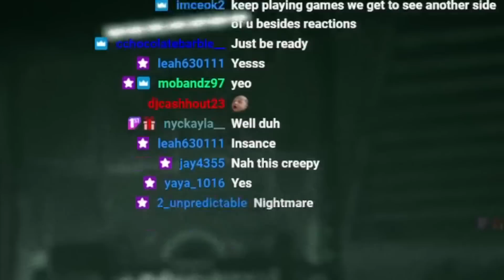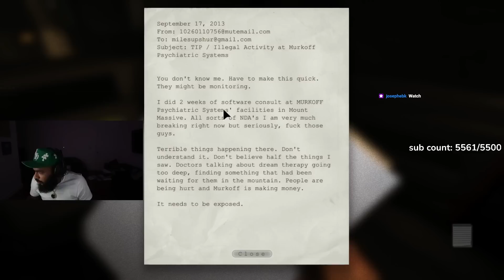ClarenceNyc Plays Outlast For The First Time..🤦🏽‍♂️